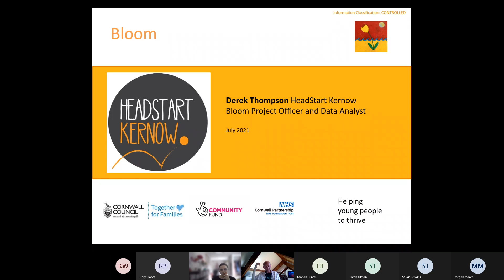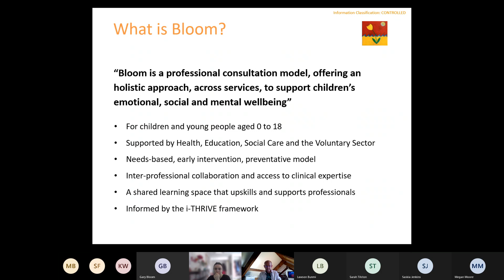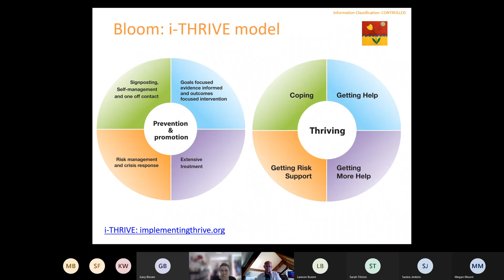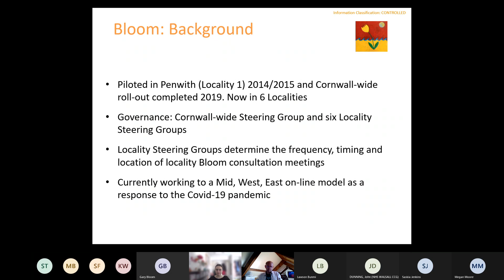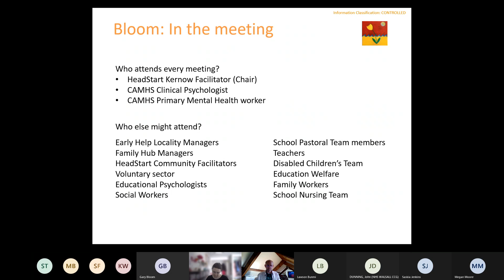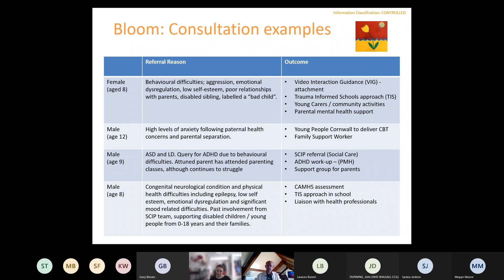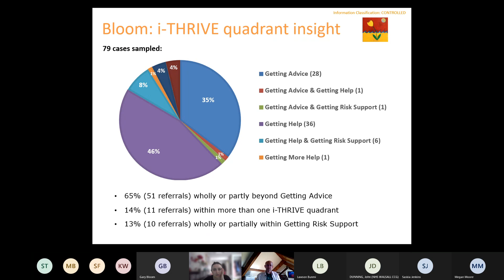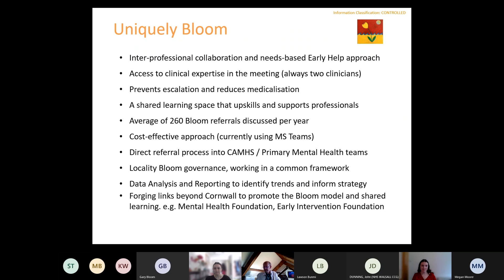Bloom – helping young people in Cornwall to thrive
Derek Thomson (Bloom Project Officer and Data Analyst, Cornwall Council) leads this workshop on Bloom - helping young people in Cornwall to thrive.